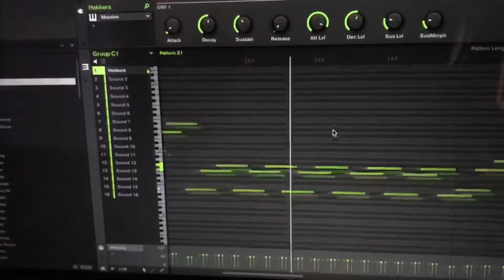NEOPIXEL - Quick Sound Check ft. Anton Hand (Sounds Sampled from H3VR)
Got carried away with an idea for H3VR...